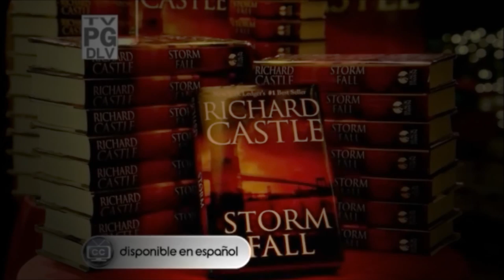Stana Katic // Kate Beckett// Brave ~ Castle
Sorry guys I had to do this. Please don't hate me to much.
Congratulations
 Stana Katic - Favorite Dramatic TV Actress
 Castle - Favorite TV Crime Drama (3 in a row)

 Art Work - Jesus Maria Rojo
Song: Brave - Sara Bareilles